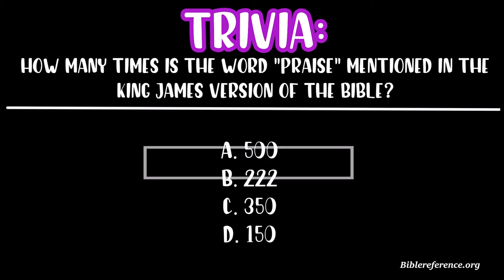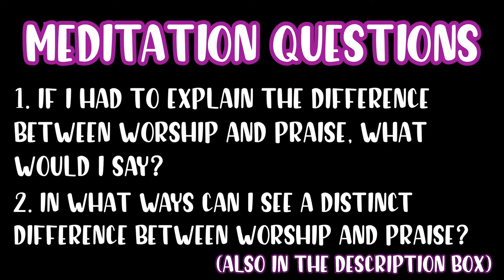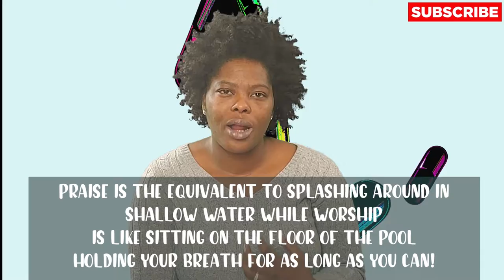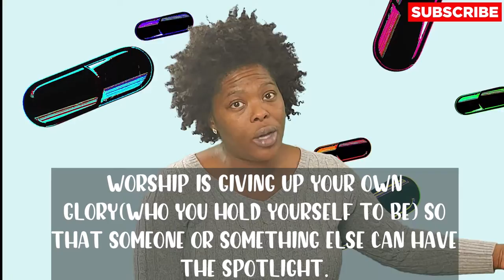WHAT'S THE DIFFERENCE BETWEEN WORSHIP AND PRAISE | MORNIN' MEDS | DAILY DEVOTIONALS | WHITNEY QUINN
MEDITATION QUESTIONS
1. IF I HAD TO EXPLAIN THE DIFFERENCE BETWEEN WORSHIP AND PRAISE, WHAT WOULD I SAY?

2. IN WHAT WAYS CAN I SEE A DISTINCT DIFFERENCE BETWEEN WORSHIP AND PRAISE?